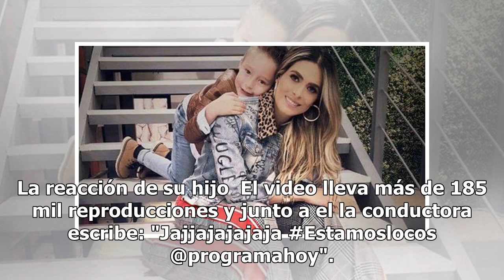Galilea Montijo 'perrea' frente a su hijo en 'Hoy' y desata reacciones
Galilea Montijo hizo un candente baile, que ella misma compartió en su cuenta de Instagram, pero llamó la atención que lo hizo frente a su hijo. La presentadora bailó al ritmo del perreo e 'hizo gozar' a sus fanáticos, pero algunos señalaron que lo hizo junto a su hijo Mateo.    Con unos entallados ...